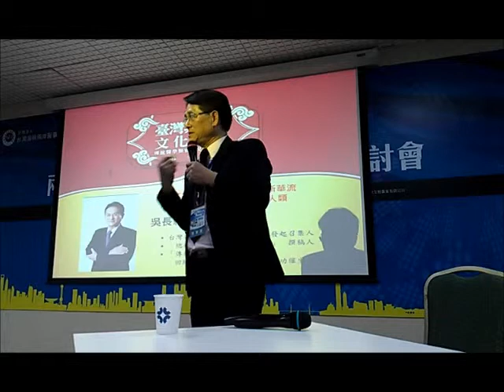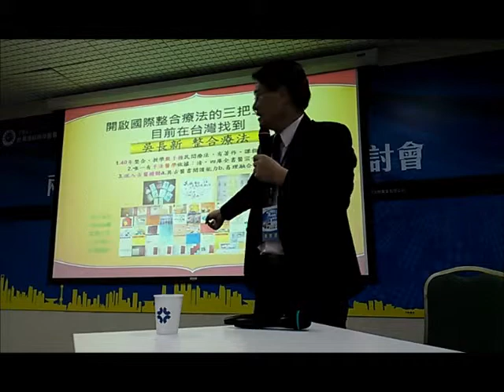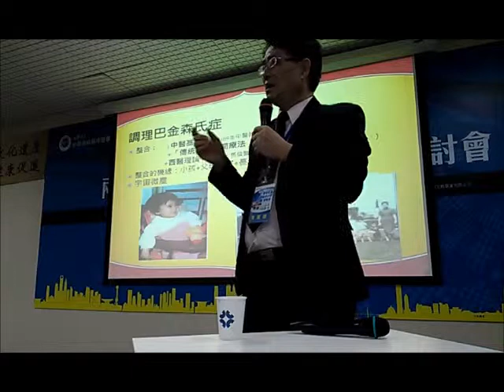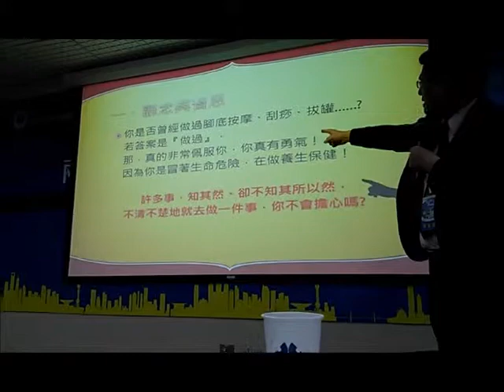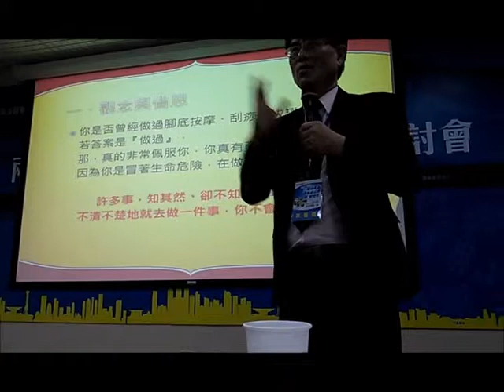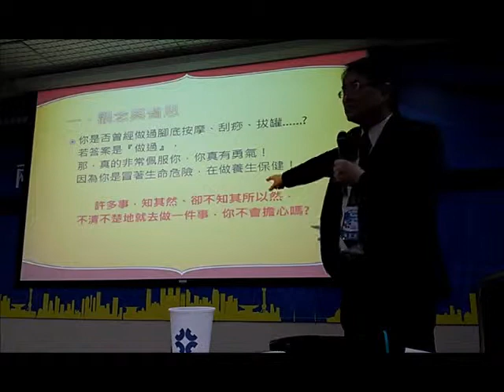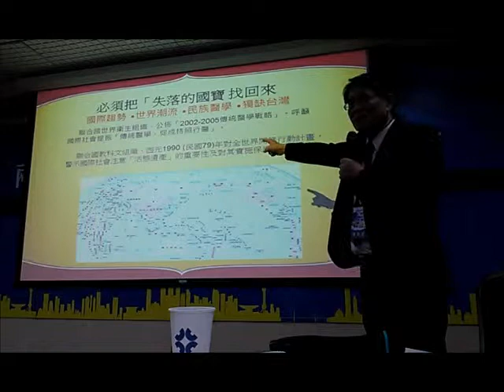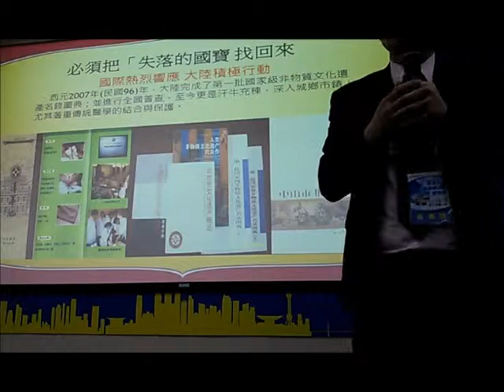2366 1我的影片